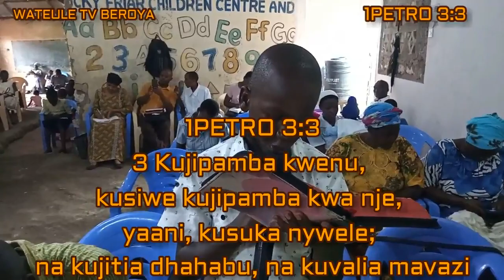Marembo BY KIJANA SARA KARABU